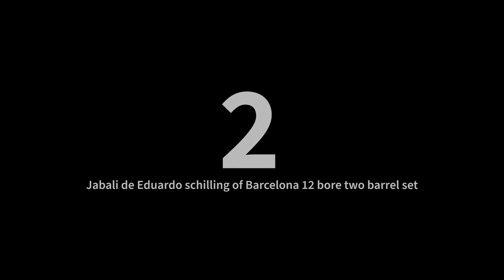5 Very Fine, Rare, Spanish Made, Quality Shotguns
Today we are looking at 5 Very Fine, Rare, Spanish Made, Quality Shotguns.

For more information on these firearms, or to view additional collectible and historic firearms and military antiques, please visit our